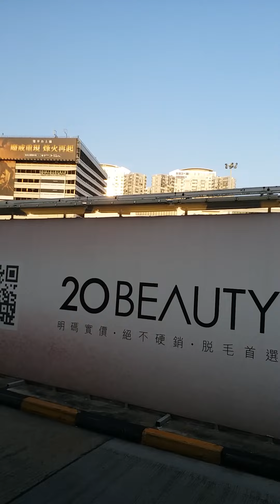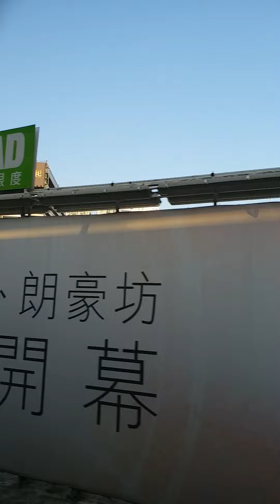VIEWING CENTRAL TO KOWLOON CITY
RIDING BUS CENTRAL TO KOWLOON CITY